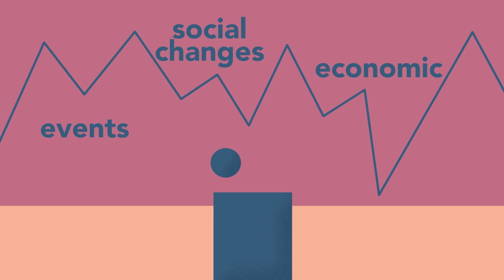What is the Labour Force Survey?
An overview of Statistics Canada’s Labour Force Survey, including key changes over time and examples of how the data are used.